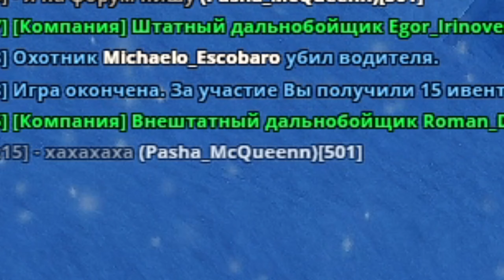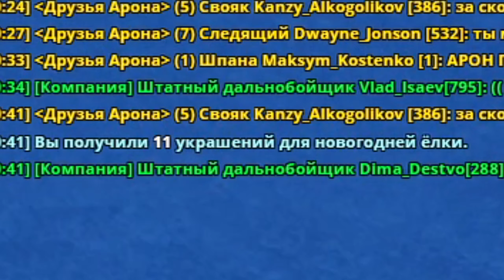ТОП 4 СПОСОБА ЗАРАБОТАТЬ ДЕНЕГ в НОВОГОДНЕМ ОБНОВЛЕНИИ 6.5 в GTA RADMIR RP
🌍 Вводи мой промо при регистрации "Garli", он вам даст бонус в размере 50.000 рублей! /pcode Garli 🌍 ( Выдаю бонусом )
Также выдаю 200.000 рублей за регистрацию на мой НИК, по вопросам о выдаче - пишите в ВК
💥 Ник для регистрации: Garli_Costello

                  📌 РОЛИКИ КОТОРЫЕ МОЖНО ПОСМОТРЕТЬ📌

💚 1) ГДЕ НАХОДЯТСЯ РОГА И САНИ САНТЫ 🎅 СЕКРЕТНЫЕ МЕСТА ИЗ НОВОГОДНИХ КВЕСТОВ в GTA RADMIR RP

                               📌cBязь со мной📌